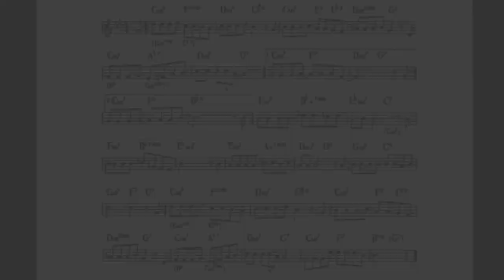Everything Happens To Me - backing + music sheet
medium ballad (85 bpm) by M. Dennis;
...if you like -  listen to Bob Mintzer